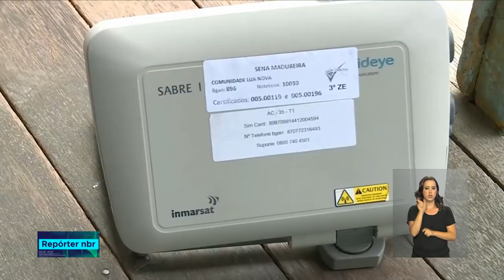Mais de 27 mil militares vão garantir o direito ao voto em comunidades isoladas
REPÓRTER NBR - 26.10.18: as tropas auxiliam a Justiça Eleitoral  na distribuição de urnas e transporte de pessoal. As forças armadas vão reforçar também a segurança nas seções eleitorais.